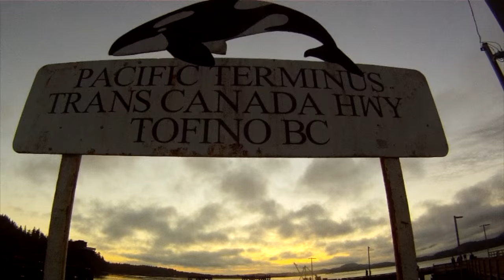Life in Vancouver - Part 2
A year in Vancouver BC. Part 2 : Summer

Shot in 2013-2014 and August 2015
Locations: Vancouver area, Squamish valley, Vancouver Island